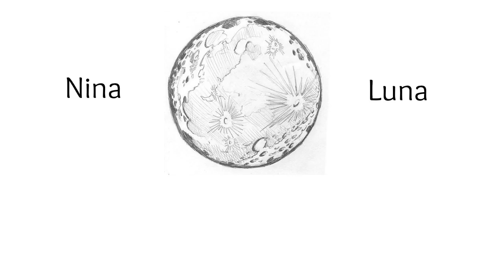3 Winter DIY's | Nina Luna ❄️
Hi Guys, bedankt voor het kijken! Hopelijk vond je het een leuke video.

Hieronder staat waar ik alle items vandaan heb:
- Veren, glazen fesjes & wit touw : pipoos
- Wol (2 x Lontwol natuur 401, 250 g)
- Hout, bloemen: uit de natuur

 Instagram en snapchat: ninaluna94